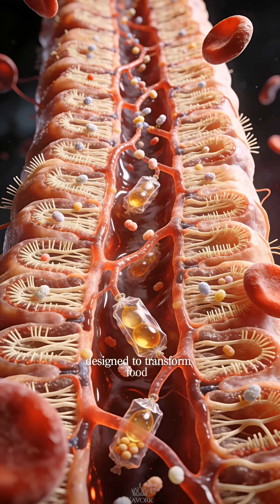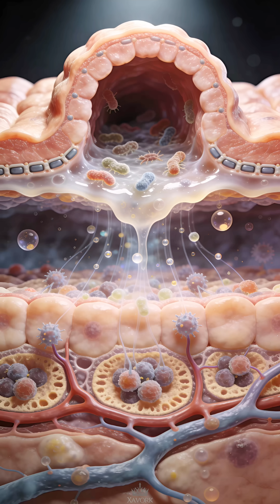This System Turns Food Into Fuel 🍔⚡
This video takes a detailed visual journey through the intricate "human body", specifically focusing on the "digestive system". We explore how "digestion" begins in the mouth, continues through the "stomach", and culminates in nutrient absorption. This comprehensive look at "human anatomy" offers key insights into "health and science", emphasizing the importance of a balanced "gut health" for overall well-being. 🍎🔬